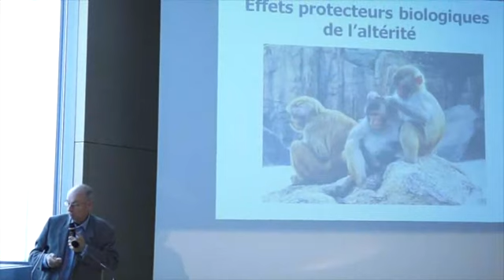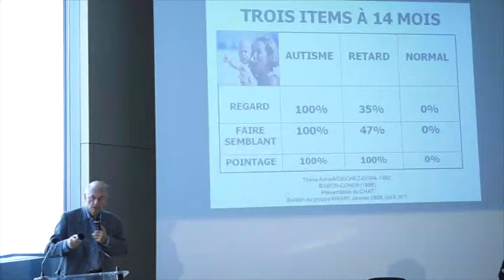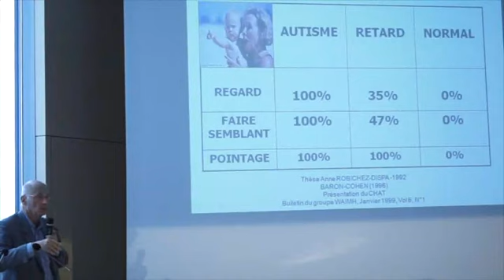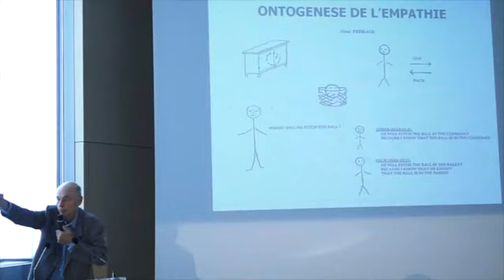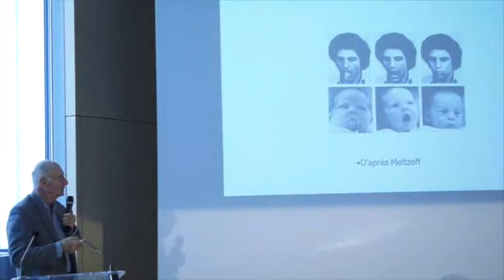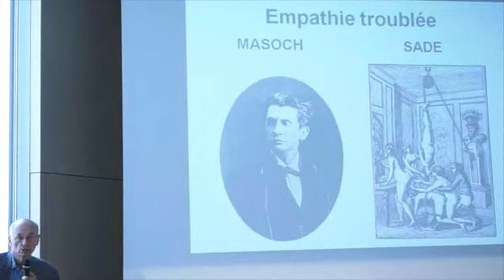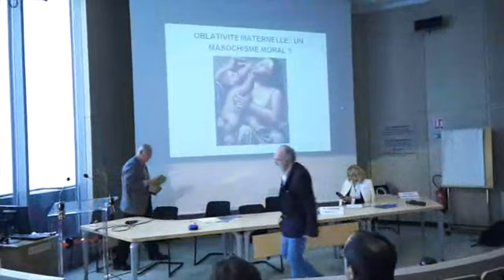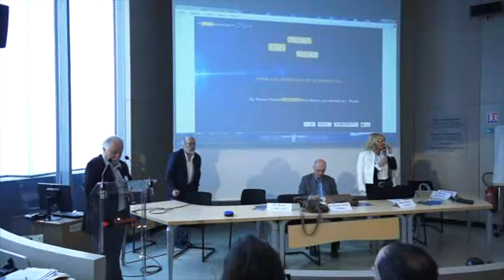Delier Lier Relier - colloque du CRAA - 26 mai 2015 - Pr Boris Cyrulnik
Delier Lier Relier - colloque du CRAA (collège régional des alcoologues Aquitains) - 26 mai 2015 - Empathie, acquisition précoce du sens moral. Pr Boris Cyrulnik (Neuro Psychiatre Ethologue France)